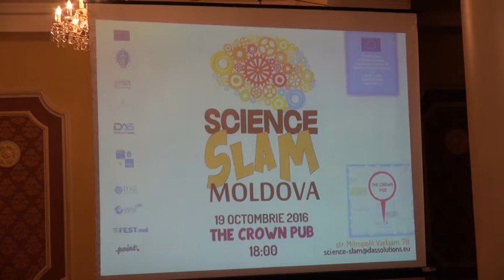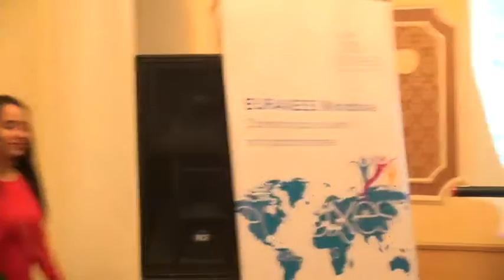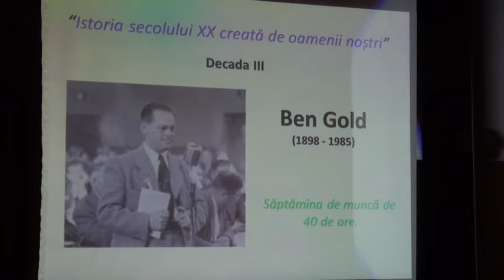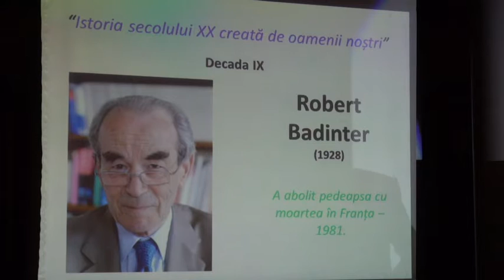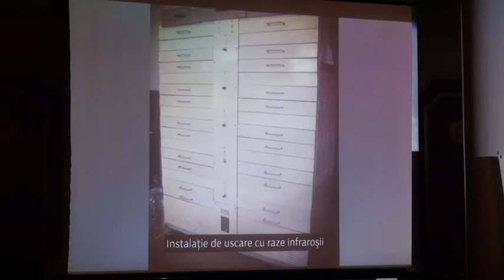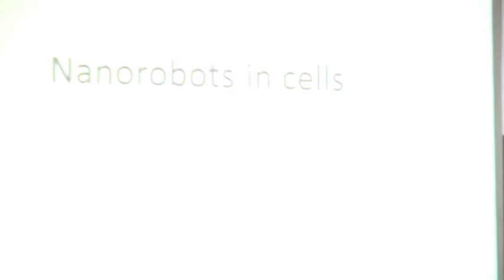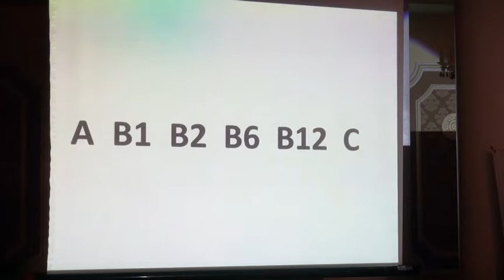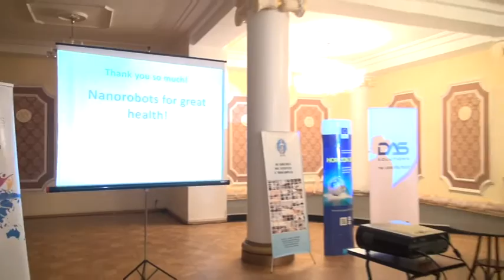Science SLAM Moldova, Ediția VII-a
Science SLAM Moldova este concursul unde cercetătorii își prezintă munca depusă şi rezultatul acesteia. Laboratorul şi masa rămân la birou, iar oamenii din știință și inovație vin în fața publicului cu o prezentare inovativă de 10 minute a propriilor proiecte și cercetări. La final vizitatorii vor alege care din ei este cel mai bun.

Evenimentul se va desfășura pe 19 octombrie, ora 18:00, la The Crown Pub (Strada Mitropolit Varlaam, 78). La ediția curentă vom avea participanţi din domenii ca microbiologie, istorie, tehnologia produselor alimentare, precum și din domeniul inovațiilor. Aceștia vor răspunde la următoarele întrebări:

    Cum pot fi valorificate deşeurie obţinute la prelucrarea produselor alimentare?
    Ce reprezintă nanoroboţii din celule?
    Cine sunt moldovenii de success din întreaga lume?

Te-am intrigat? Atunci vino miercuri la cea de-a VII-a ediție Science SLAM Moldova și descoperă singur toate răspunsurile. Fii cel care decide cine din participanți va merge în Marea Finală Science SLAM Moldova 2016!

Science SLAM Moldova este un concurs ce provine din Germania. Din anul 2008 şi până în prezent acesta se desfăşoară în Marea Britanie, Elveţia, Suedia, Luxemburg, Rusia, Finlanda, Danemarca şi Austria.

În Republica Moldova evenimentul e organizat de Academia de Științe a Moldovei în parteneriat cu Centrul Proiecte Internaţionale, Reţeaua Punctelor Naţionale de Contact pentru proiectul H2020 şi DAS Solutions.